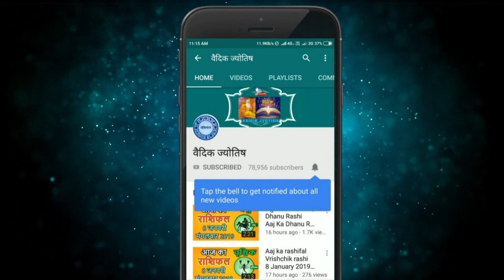मेष राशि 21 जुलाई गुरुवार | Mesh Rashi 21 July 2022 | Aaj Ka Mesh Rashifal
@वैदिक ज्योतिष
21 July mesh rashi
mesh rashiJuly 2022
Dainik Rashifal,Horoscope,Astrology
21  जुलाई  मेष राशि
आज का राशिफल मेष राशि
मेष राशिफल